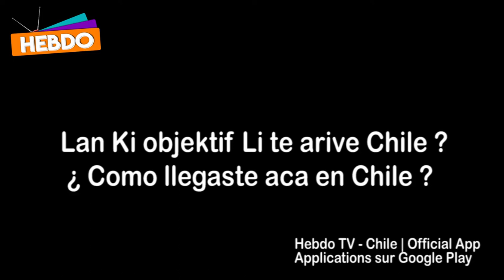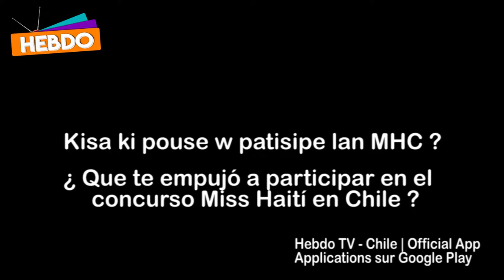CHARLANCIA REMY FINALISTA MISS HAITI EN CHILE 2019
HEBDOTVCHILIHAITI